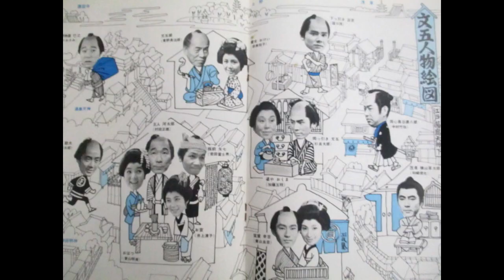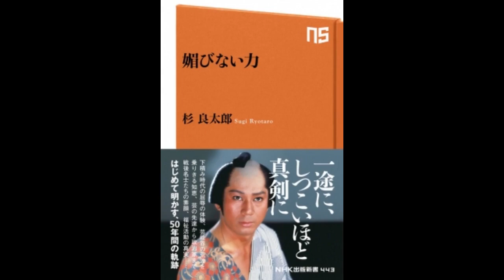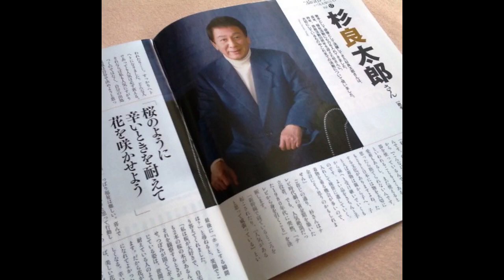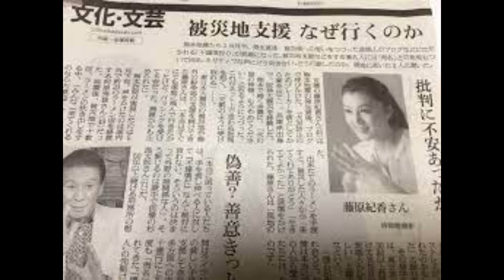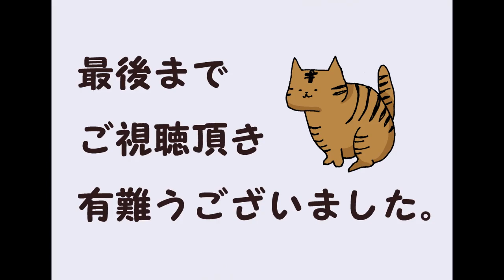時代劇スター 杉良太郎❶(1965年～)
本名 山田 勝啓（やまだ かつひろ）
生年月日 1944年8月14日（77歳）
出生地 　兵庫県神戸市
ジャンル 俳優・歌手・
財団法人日本・ベトナム文化友好協会理事長
法務省特別矯正監
外務省日本ベトナム特別大使
ベトナム社会主義共和国ベトナム日本特別大使
ハワイ州ホノルル市名誉市長
シンガポール日本文化協会名誉会長
警察庁特別防犯対策監
活動内容 1965年～

2009年：紫綬褒章　2016年：文化功労者
配偶者 伍代夏子
著名な家族 山田純大（子）

杉良太郎 時代劇 俳優 歌手# Ryotaro Sugi # Historical drama # Actor # Singer